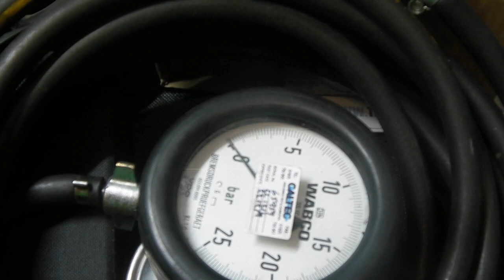Nuggets of info - How you lay your toolbox out is totally up to you.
There is no standard way to set your toolbox out.  Much depends on your work or hobby.